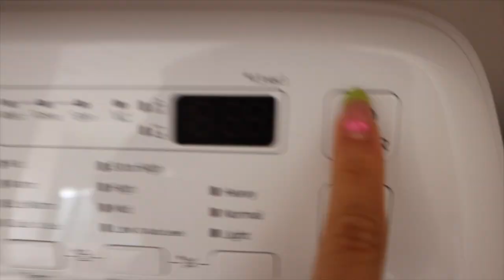PREPARANDO UNA NUEVA ETAPA EN LA *rutina post vacaciones* Raque Late Vlogs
¡Hola a todos! Hoy os traigo el primer video en casa después de mi viaje de vacaciones a España! Esta es mi rutina post vacaciones, un domingo  en casa preparando todo para la vuelta al cole y empezar la semana a tope. Os cuento novedades y me preparo para una nueva etapa que empieza en mi vida en Los Angeles!

Programa de edición de video: Final Cut Pro X
Cámara: Canon M6 MARK II